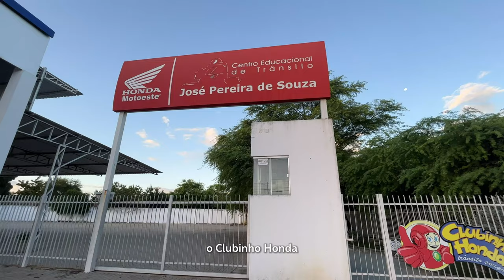MAIO AMARELO - No Trânsito, Escolha a Vida.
Maio é o mês do Maio Amarelo e estamos prontos para acelerar a conscientização no trânsito! 🚦

Não perca tempo, Junte-se a nós nessa jornada pela vida! 🏍️

Motoeste, Paixão pel Emoção!